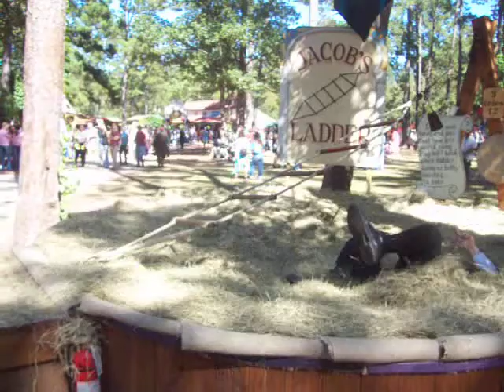Texas RenFest 2008: Me on Jacob's Ladder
I didn't do any better than Gabby. When doing it I felt like I did a good job but when watching the video I really had no chance at it.